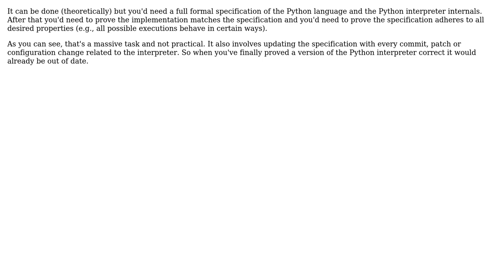Software Engineering: Clarification of Python Functional document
With thanks & praise to God, and with thanks to the many people who have made this project possible! | Content (except music & images) licensed under CC BY-SA | Music | Images & others | With thanks to user Simeon Visser user EdgarArout and the Stack Exchange Network Trademarks are property of their respective owners. You are responsible for your own actions.